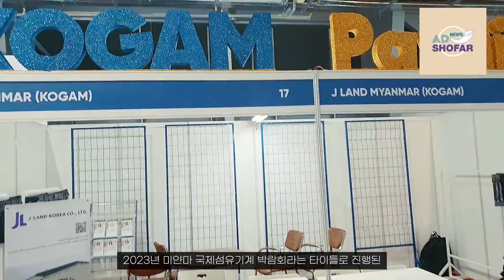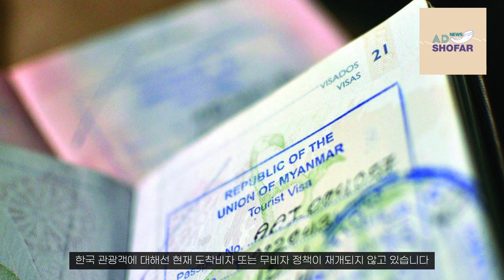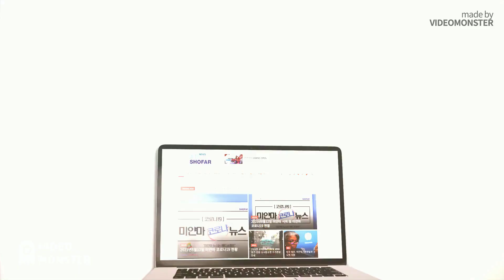미얀마, 무비자 정책 추가 확대, 한국은 제외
■ 00:00 애드쇼파르 INTRO

■ 미얀마 한인봉제협회 골프대회 성황리에 개최

■ 무관심속에 진행된 양곤지역 전자 투표 시스템 시연식

■ 중국 정부, 미얀마 교전에 대한 평화회담 중재 시도

아래 링크는 클릭하시면 보다 많은 미얀마 소식을 확인하실 수 있습니다.